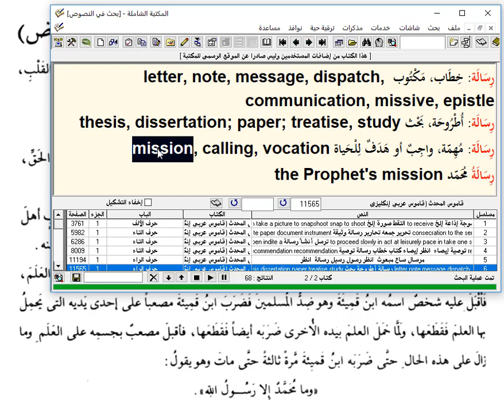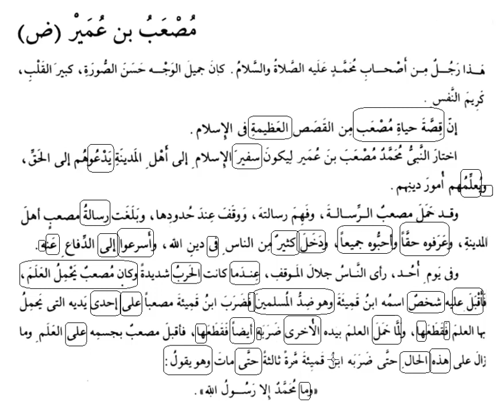Kıraetül Müyessera I - 24. Musab bin Umeyr